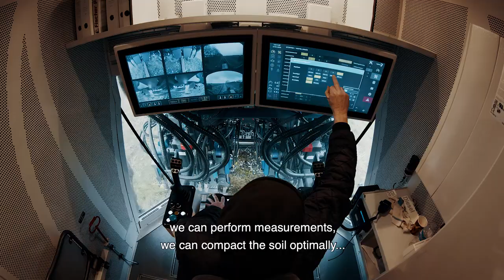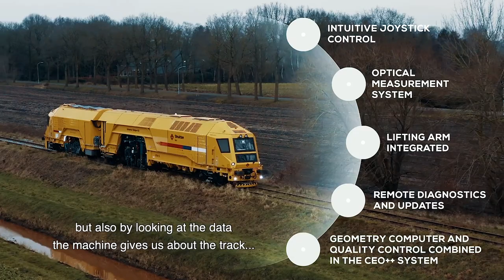Universal Tamper 4.0 - next level tamping technology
Traditional tamping machines are well-known, often-seen guests on railway tracks. Tamping machines capable of extracting high-quality data from the tracks and converting it into predictive information were nowhere to be seen up until now. Strukton Rail and System7 have developed an intelligent tamping machine that can learn to work by itself. With its investment in Universal Tamper 4.0, Strukton Rail now has next level tamping technology in-house. As such, the company has taken a new step towards a data-driven future.